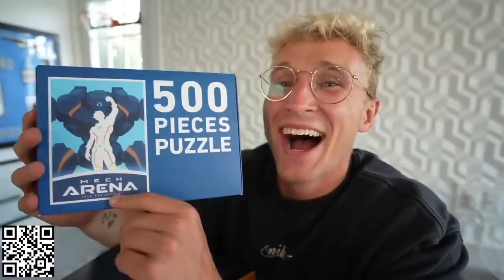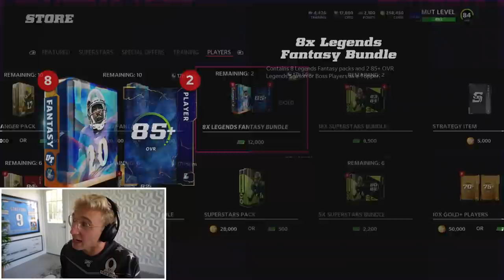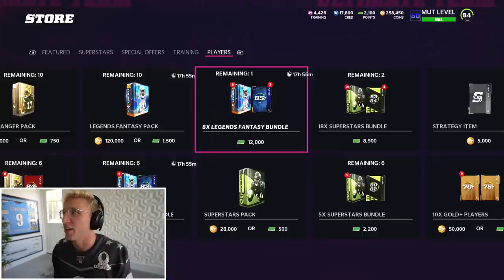I Opened The BEST Packs in Madden 22..!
Install Mech Arena for Free 🤖 IOS/ANDROID and get a special starter pack 💥 Available only for the next 30 days